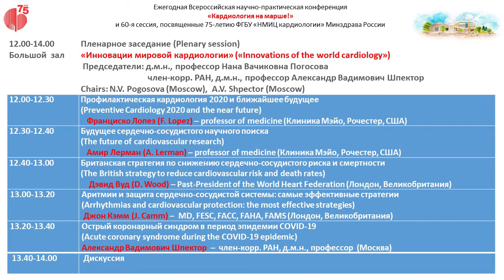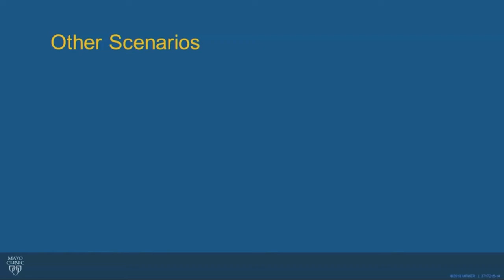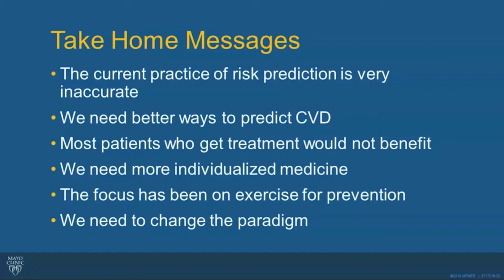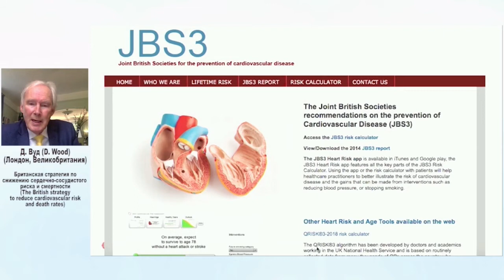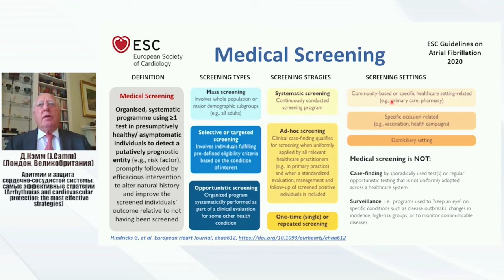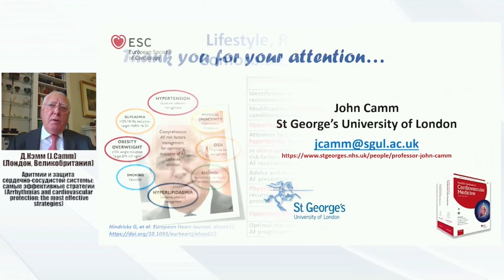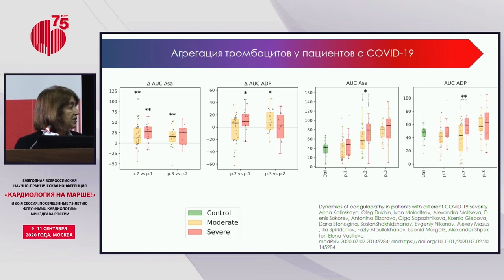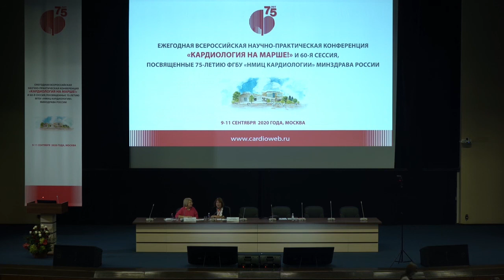LIVE: Кардиология на марше - 10\09\20 - Большой зал - 12:00-14:00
Пленарное заседание
(Plenary session)
«Инновации мировой кардиологии»
(«Innovations of the world cardiology»)
Председатели: Н.В. Погосова (Москва), А.В. Шпектор (Москва)
Chairs: N.V. Pogosova (Moscow), A.V. Shpector (Moscow)
Профилактическая кардиология 2020 и ближайшее будущее
(Preventive Cardiology 2020 and the near future)
Ф. Лопез (F. Lopez) (Клиника Мэйо, Рочестер, США)
Будущее сердечно-сосудистого научного поиска
(The future of cardiovascular research)
А. Лерман (A. Lerman) (Клиника Мэйо, Рочестер, США)
Британская стратегия по снижению сердечно-сосудистого риска и смертности
(The British strategy to reduce cardiovascular risk and death rates)
Д. Вуд (D. Wood) (Лондон, Великобритания)
Аритмии и защита сердечно-сосудистой системы: самые эффективные стратегии
(Arrhythmias and cardiovascular protection: the most effective strategies)
Д. Кэмм (J. Camm) (Лондон, Великобритания)
Острый коронарный синдром в период эпидемии COVID-19
(Acute coronary syndrome during the COVID-19 epidemic)
А.В. Шпектор (Москва) (A.V. Shpector, Moscow)